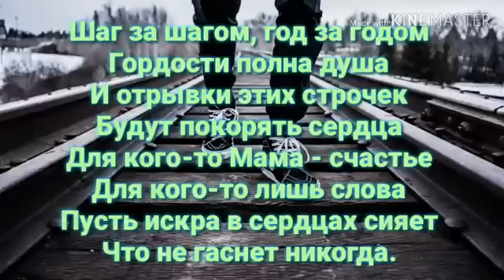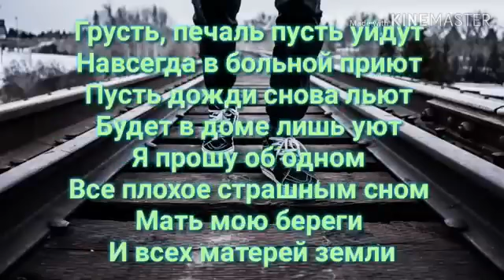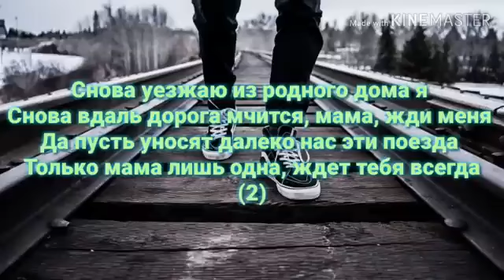Мама Песня (текст)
каналы сотрудничества